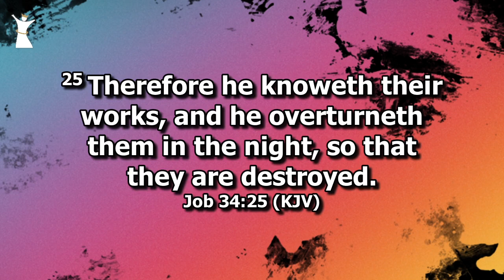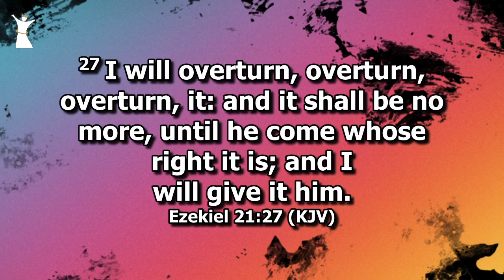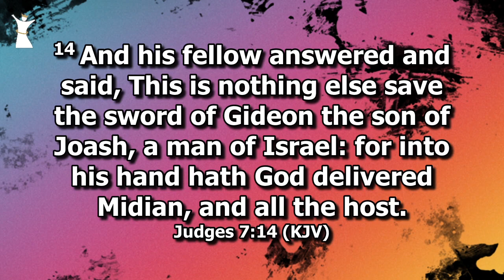MIPP Wednesday 8th March 2023 OVERTURN IT O LORD AND GIVE ME MY PORTION 2023 03 08 11 58 28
MIPP Wednesday 8th March, 2023
OVERTURN IT LORD AND GIVE ME MY PORTIONS.

Eze 21:27 KJV
I will OVERTURN, OVERTURN, OVERTURN, it: and it shall be no more, until he come whose right it is; and I will give it him.

Welcome to Today's Midday Intercessions & Prophetic Prayers. Join Us And Share With Family & Friends